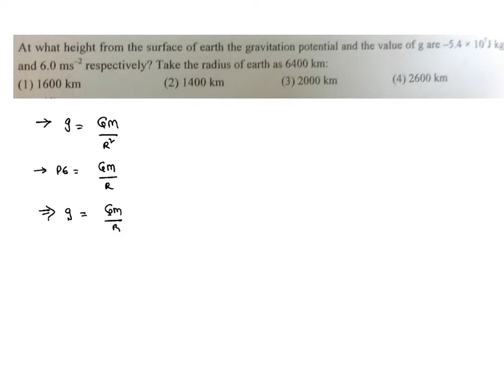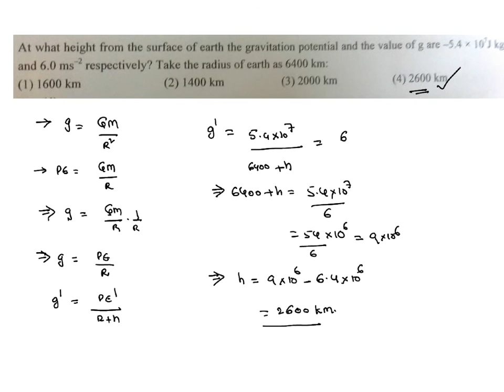NEET 2016 PHYSICS VIDEO SOLUTIONS GRAVITATION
NEET 2016 PHYSICS VIDEO SOLUTIONS GRAVITATION.This question is about variation of acceleration due to gravity.